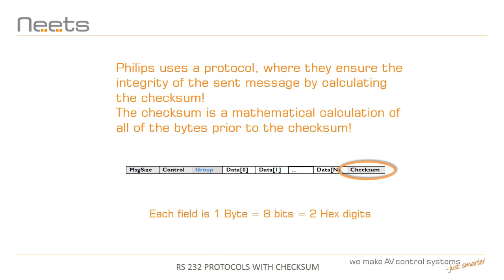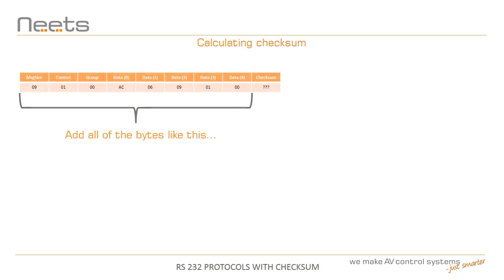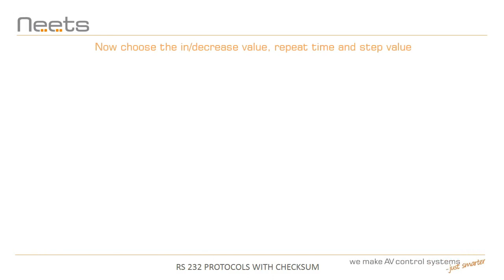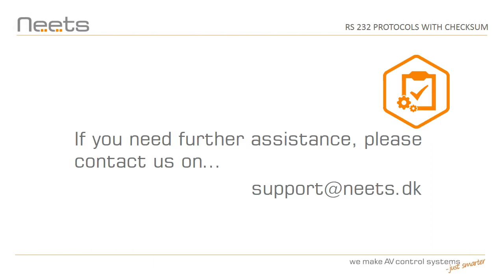How to incorporate counting checksums on a level sequence in Neets Device Editor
Working with checksums in sequences are usually not an issue in a regular command string, but when working with levels that go up and down you will need Neets Device Editor to do the calculation of checksum dynamically, when the user turns the volume up and down.
This video shows how fairly easy it actually is to do and gives you tips and tricks on how to overcome this obstacle.